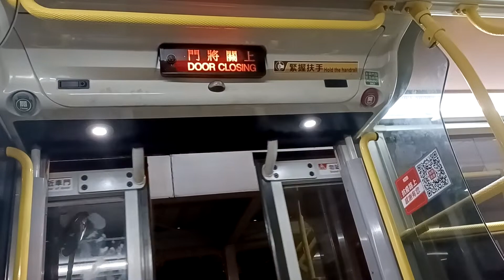[ISL/ZF]KMB ATEE11 RE6087 41